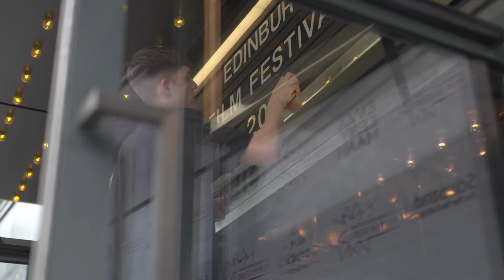EIFF22 Festival Highlights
A compilation of highlights from EIFF 2022, the festival's 75th anniversary edition, which ran from 12 - 20 August.